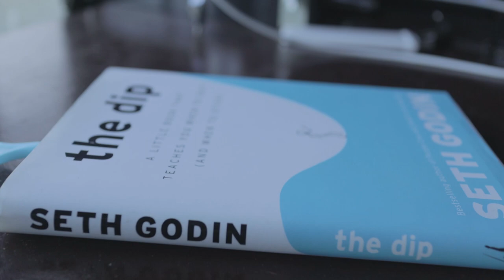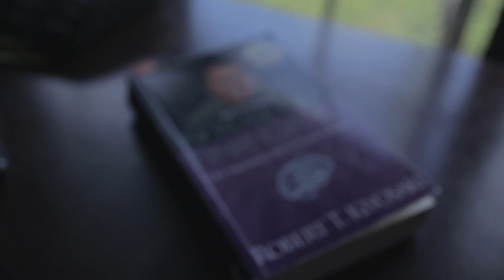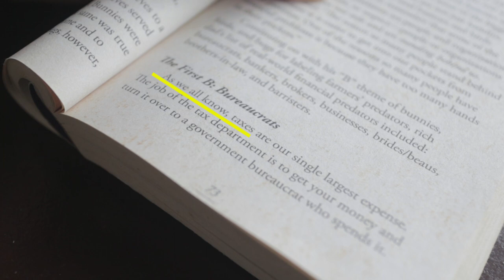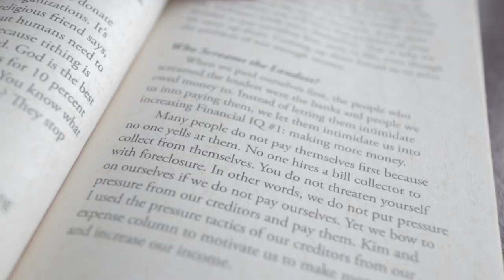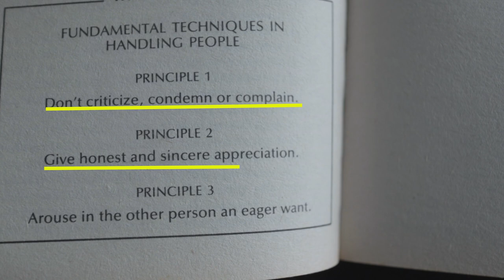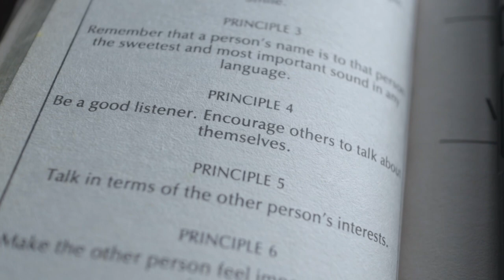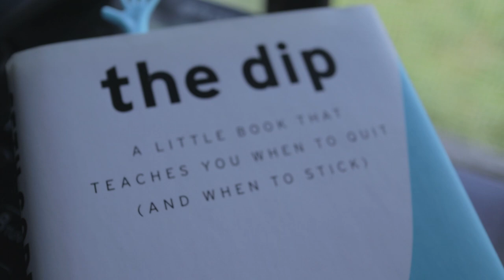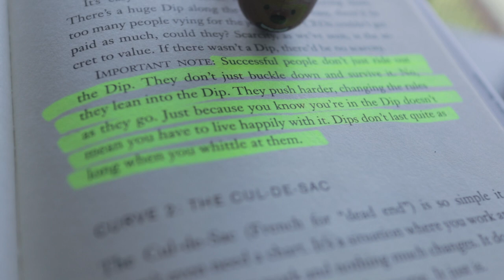TOP 3 BOOKS that IMPROVED my LIFE!!! |How to Win Friends|The Dip|Rich Dad Poor Dad